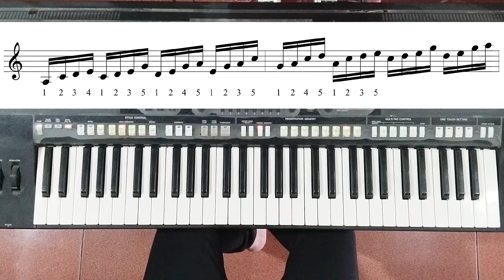Hướng dẫn cách XẾP NGÓN chạy NGŨ CUNG | Ku Tèo Piano.